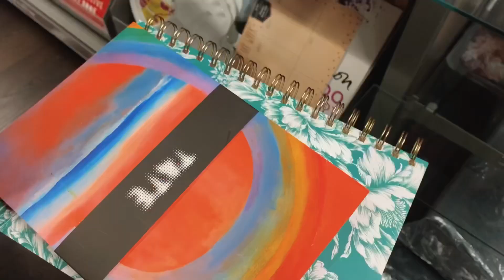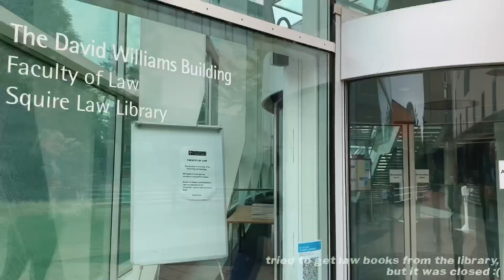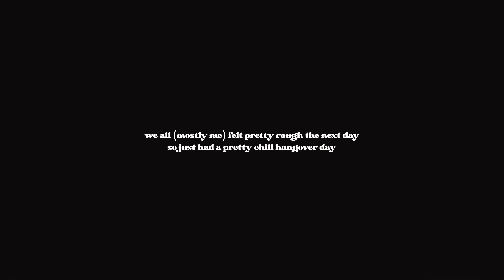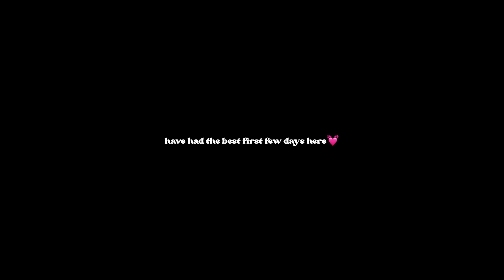FRESHERS AT CAMBRIDGE UNI | autumn journals